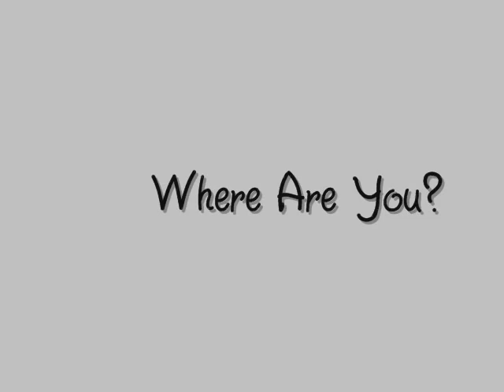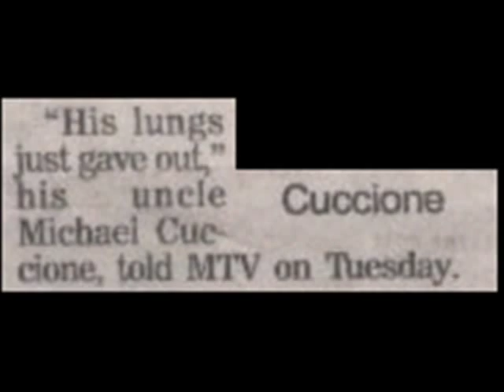In Loving Memory Of Michael Cuccione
Help fight.
In Loving Memory Of Michael. We Miss You Baby.